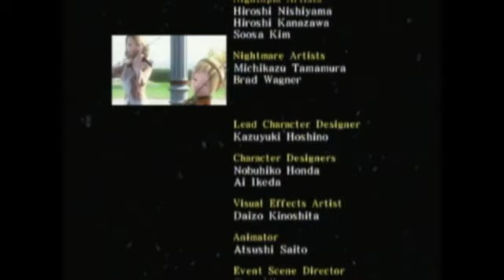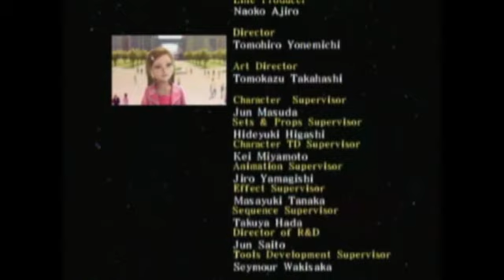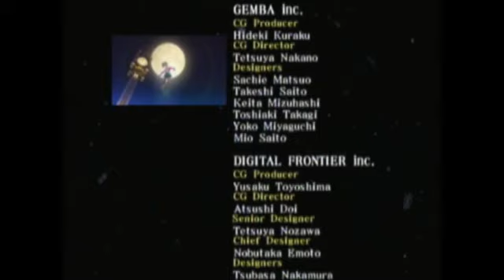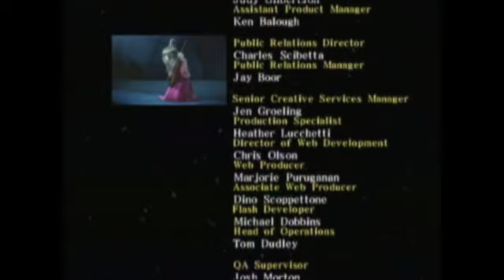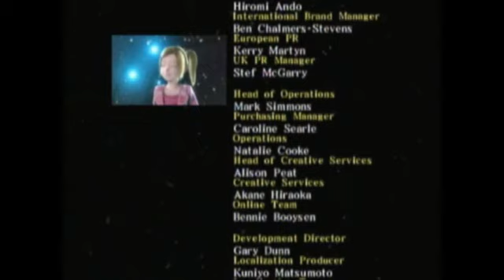NiGHTS: Journey of Dreams playthrough [Helen] [Part 14]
Played and recorded by:
XGamerRichy.

"Did you ever think your dreams were real? Go over and touch NiGHTS, you'll see what I mean..."